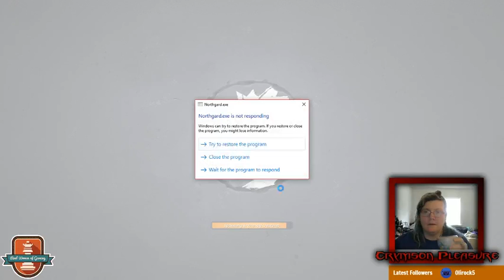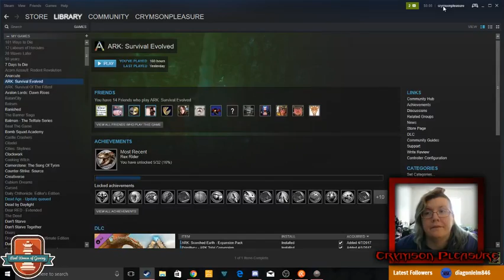Indie Friday w/ Northgard